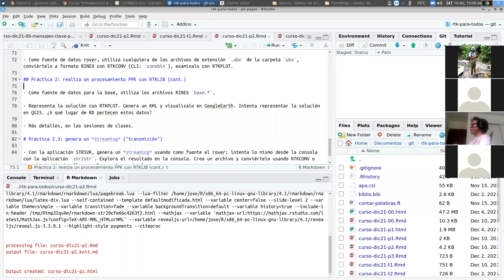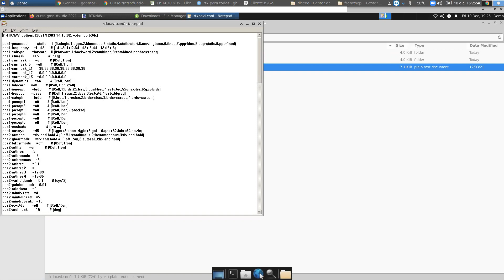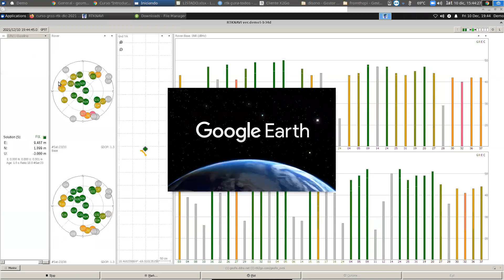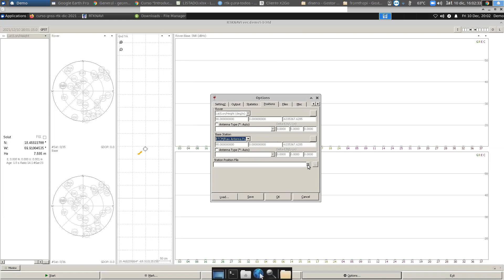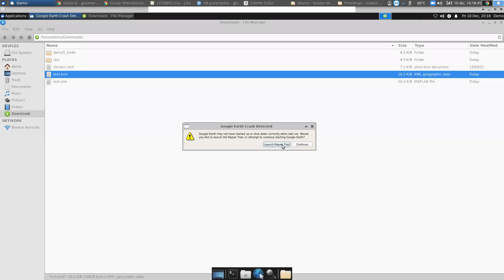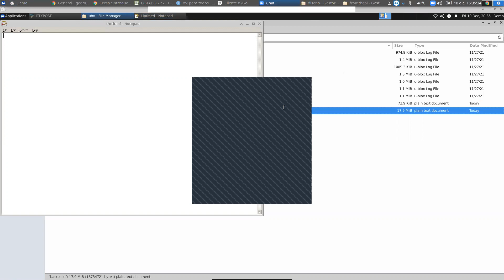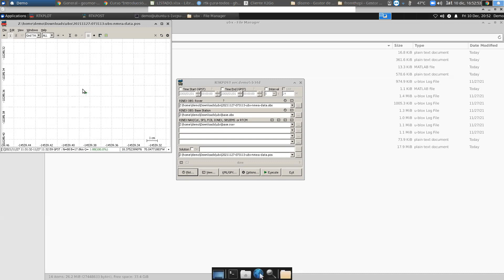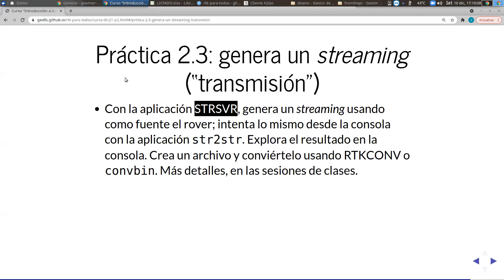Prácticas / demostraciones RTK y PPK. Generar transmisión (streaming)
Prácticas / demostraciones sobre RTK (real-time kinematics) y PPK (post-processed kinematics) y streaming, usando las herramientas RTKNAVI, RTKPOST, RTKCONV, RTKPLOT y STRSVR de RTKLIB

0:00 Presentaciones
3:54 Demo básica de u-center. Set base-rover usado para demo
15:47 Práctica RTK con RTKNAVI
53:04 RTKNAVI con archivo de salida (incluye error de configuración, pero luego, a partir del minuto 56:07, lo corrijo)
1:04:35 Plot en Google Earth
1:14:13 Recapitulando RTK
1:19:49 Práctica PPK con RTKPOST y RTKCONV. Exploración de datos colectados por el receptor con RTKPLOT
1:53:24 Generar transmisión (streaming) con STRSVR